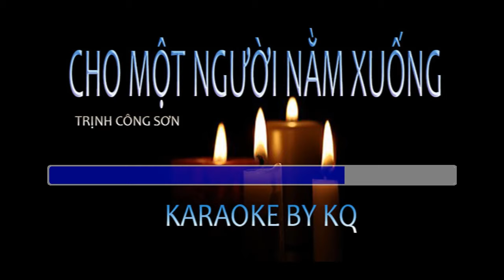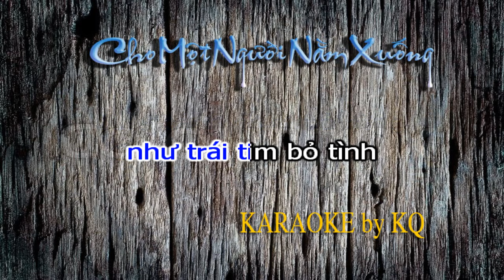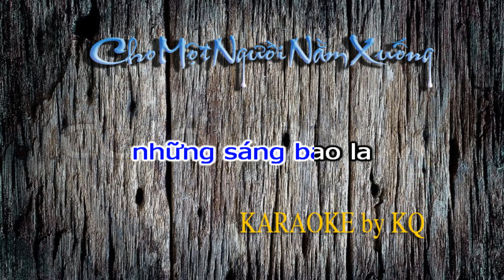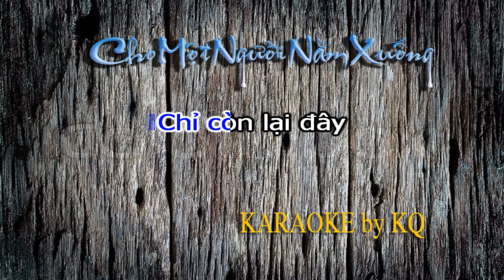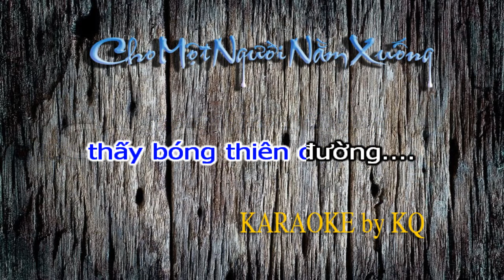HÁT CHO NGƯỜI NẰM XUỐNG - KARAOKE - Tone NAM ( F#m/Fa Thăng Thứ )